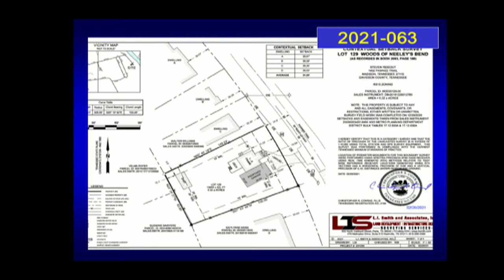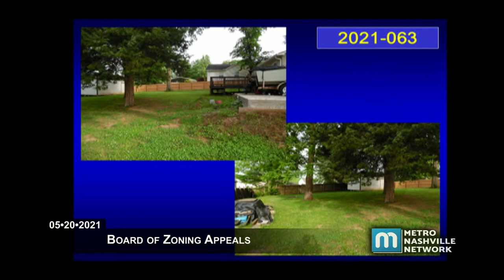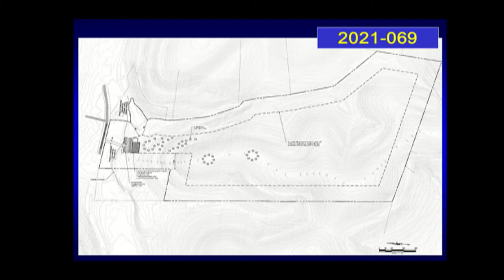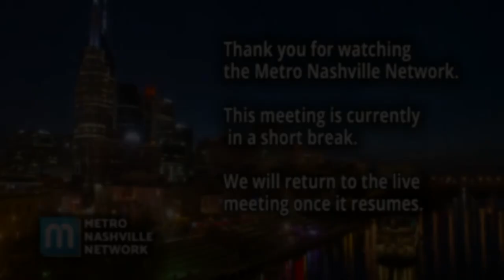05/20/21 Zoning Appeals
(1/2) Coverage of the regular meeting of the Board of Zoning Appeals: Held in the Sonny West Conference Room of the Howard Office Complex for the Metropolitan Government of Nashville and Davidson County on May 20, 2021.  To continue watching this meeting, please copy this and paste it in your address bar.